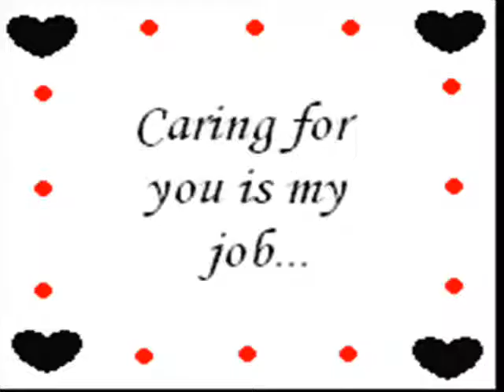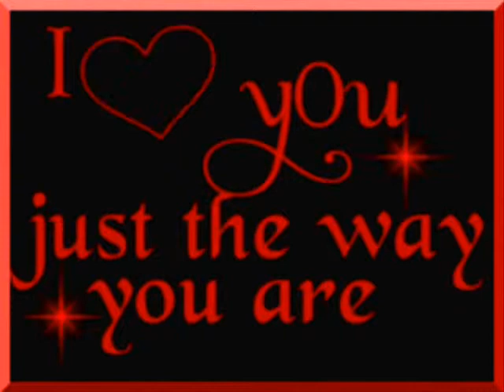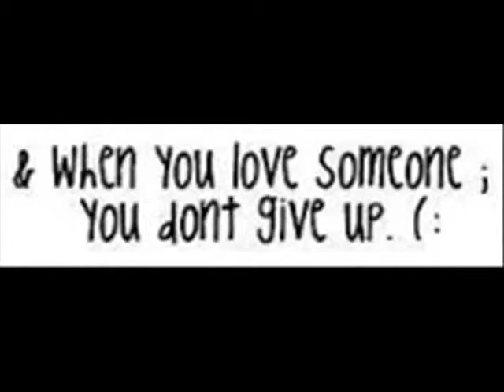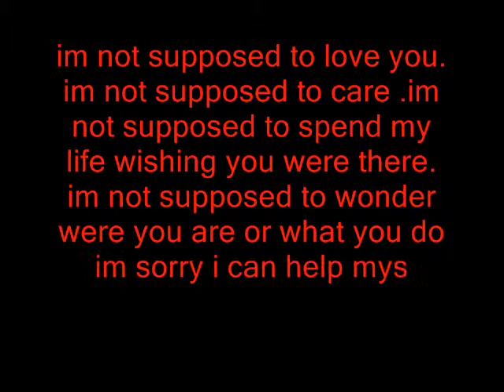love love love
yup...
idk